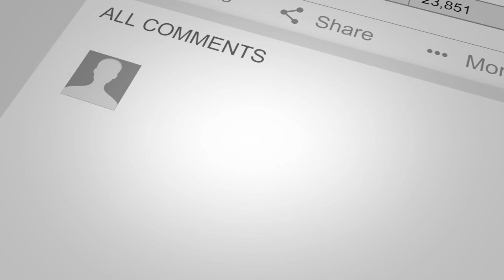The Wrap Mortgage Strategy With Nick Legamaro & Jay Conner, The Private Money Authority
In this short video, Nick Legamaro and Jay Conner talk about how to make a real estate deal using the wrap mortgage strategy.

This strategy is one of Nick’s favorite when buying distressed properties.

Watch this video now to learn more.

Nick Legamaro a.k.a “Nick The Note Guy” has been investing in real estate since 2001. He has done just about everything there is to do in real estate. He even experienced the crash firsthand in 2008 and lived to talk about it!

He has bought, fixed, rented, sold, flipped, or been a lender on 1000+ properties.  He has personally looked at over 10,000 deals.  He has built companies for profit and recently sold one to a 100-year-old Federally Chartered BANK! He has done lots of “HEAVY LIFTING” but in moving forward I have made a HUGE shift!

This is where investing in Performing and NPL Real Estate Notes comes in. With his expertise and technology, he can “control” not “own” millions of dollars of assets nationwide. Now he is ready to show how you too can “Be the Bank” and invest in High Yield, Low Risk, Securitized Real Estate Mortgage Notes.

For more valuable information click on this link and watch the complete episode - “Notes & Wholesale Deals With Nick Legamaro & Jay Conner”